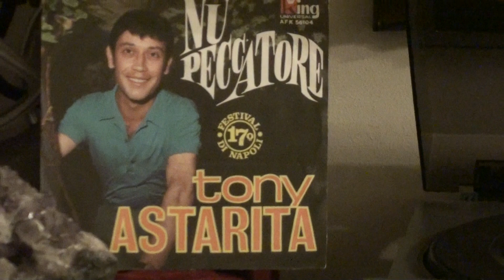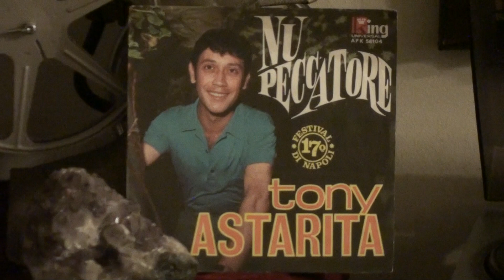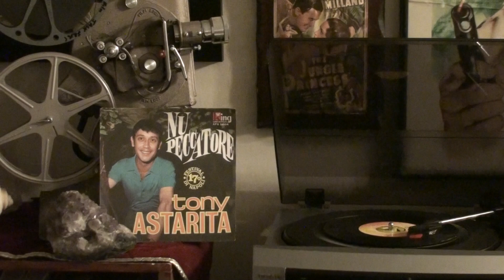TONY ASTARITA "NU'PECCATORE"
TONY ASTARITA IN "NU' PECCATORE"